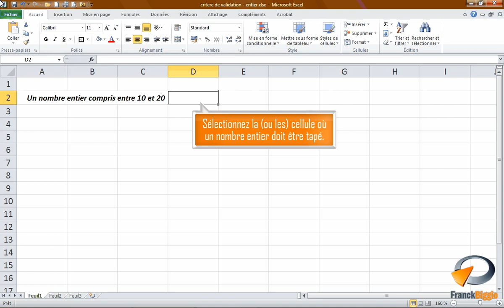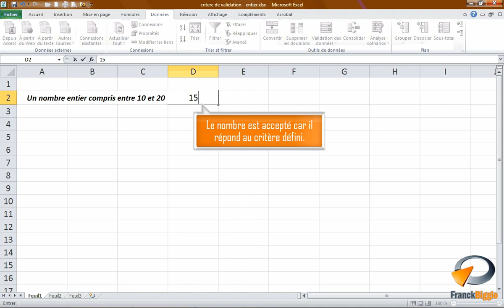Forçer l'utilisateur à saisir un nombre entier dans Excel - Formation Excel Marseille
Tutoriel vidéo sur la fonctionnalité d' Excel : un nombre entier comme critère de validation, Issu de la formation Excel de Optivalys Formations à Marseille.